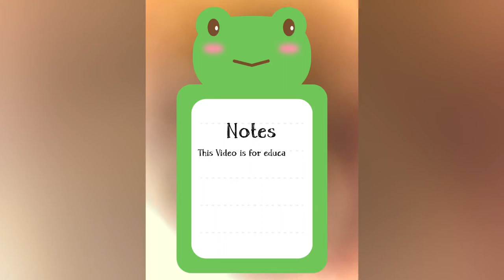Surplus Branded Jeans | Girls, Gents & Kids | All Size Available | Clothes Wholesale Market Delhi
Video Title :- Surplus Branded Jeans | Girls, Gents & Kids | All Size Available | Clothes Wholesale Market Delhi
Shop name :-  Tamanna Garments
Address:- Sultanpuri , Delhi

DISCLAMER
This Video is made for education Purpose only to give information related to Market.
MARKET HUB & YOUTUBE is not be Responsible for any PROFIT or LOSS in any kind of Business.
It's all depend on Customer's Business Plan & Hard Work before buying anything, Must Research Market from your side before any kind of Business.